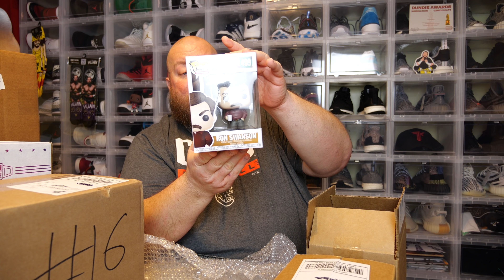Opening a $500 ToyUSA Funko Pop GRAIL Mystery Box + Stacky Boy?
My eBay Store

Clint Miller
484 E. Carmel Dr. 127

Angelus Direct website for all your sneaker accessory and custom needs and the
Angelus Direct website has the BEST Angelus shoe trees:

Have you ever wanted to buy and sell on the Stock Market?  Join Robin Hood Today!